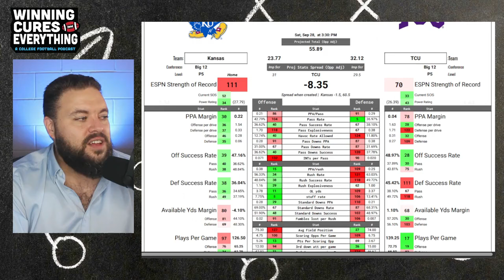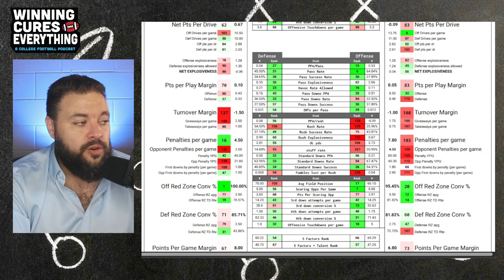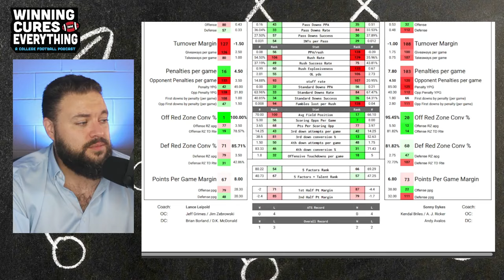TCU vs Kansas Picks & Prediction Against the Spread 2024 College Football Analysis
TCU vs Kansas Picks Against the Spread 2024 Predictions

Gary gives a quick preview, analysis, score prediction based on advanced stats and data & his pick (lean) against the spread (ATS) for the 2024 College Football Week 5 matchup featuring Kansas vs TCU!